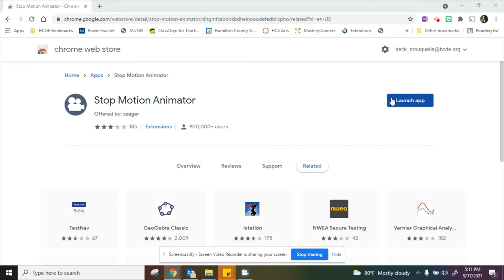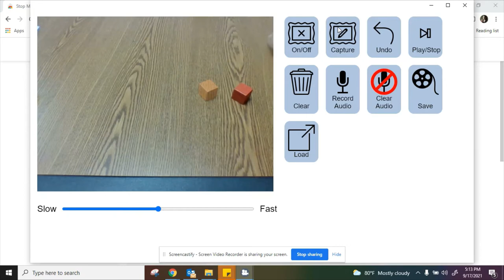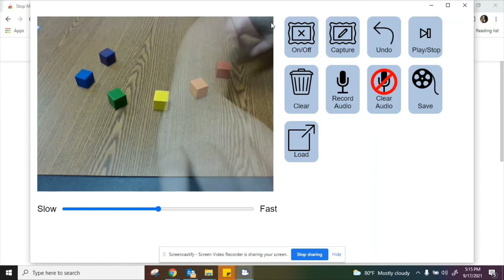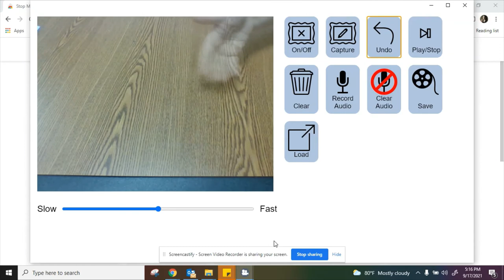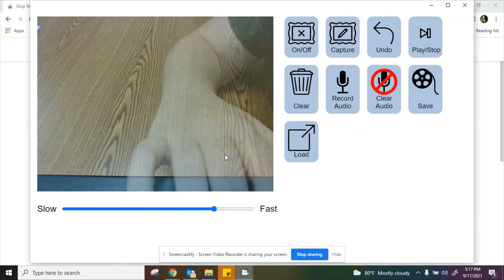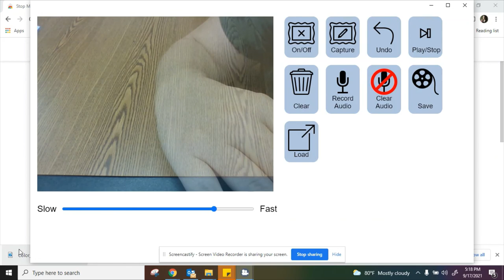Stop Motion Animator Tutorial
Stop Motion Animator is a Google Chrome Extension that allows artists to create a stop motion animation film.